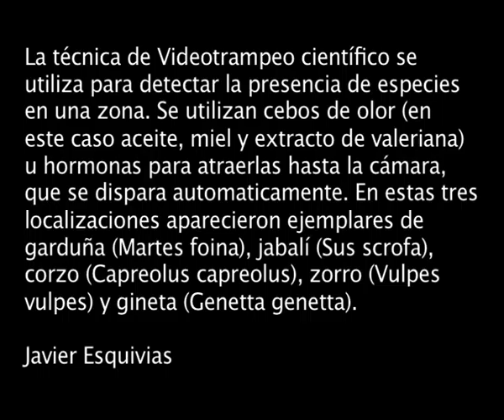Videotrampeo científico, jabalí - Sus scrofa, zorro - Vulpes vulpes, garduña - Martes foina, corzo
¿Que sucede en el bosque mientras nadie mira?